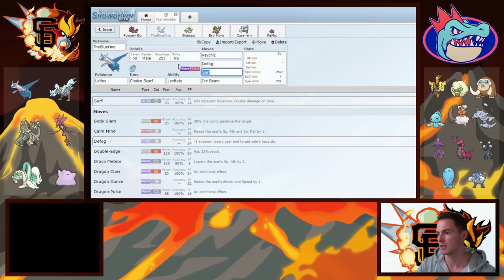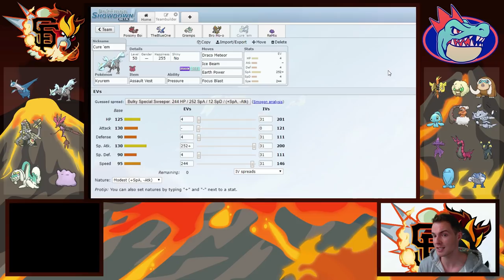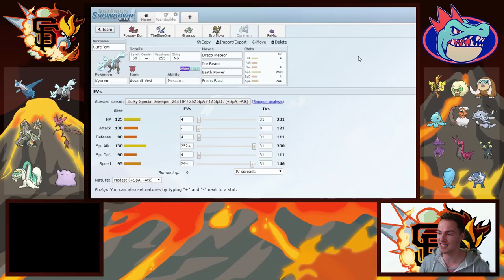The Locker Room - APA Season 5 Week 8: Gym Leader Geo vs. Gator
GiEnteis T-Shirts!

Youtube.com/AudioPad:
            Take-Five - Breakaway